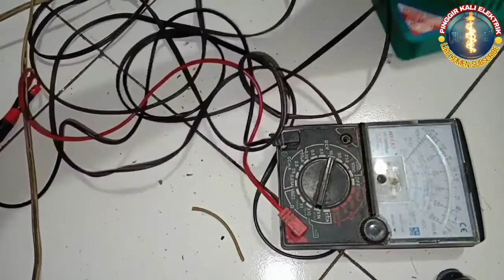Memperbaiki roll kabel mati total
memperbaiki roll kabel sangat lah simple , kita hanya perlu membongkar nya dan mengecek kabelnya, seperti apa yang ada pada video ini..